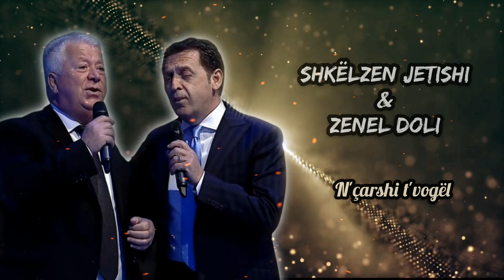N'çarshi t'vogel - Shkelzen Jetishi & Zenel Doli